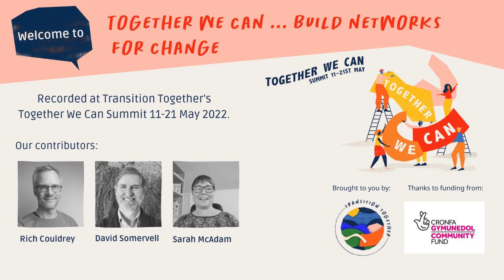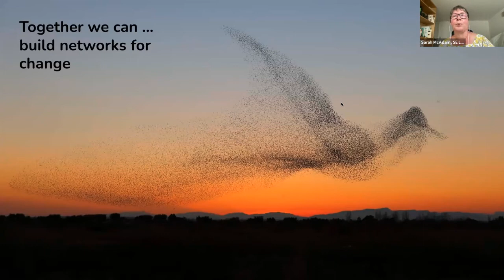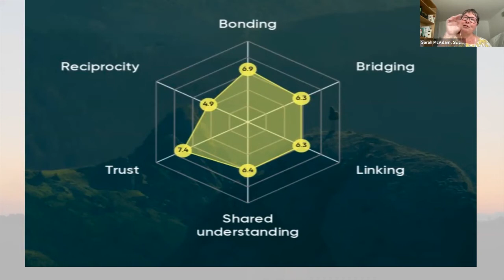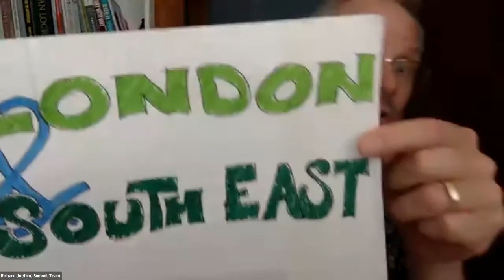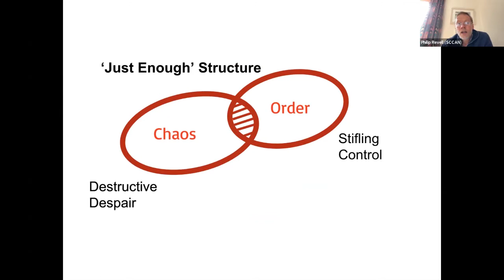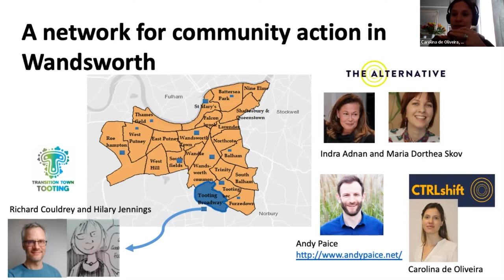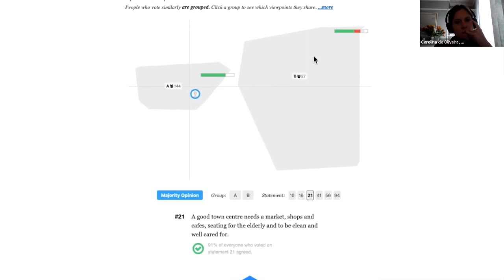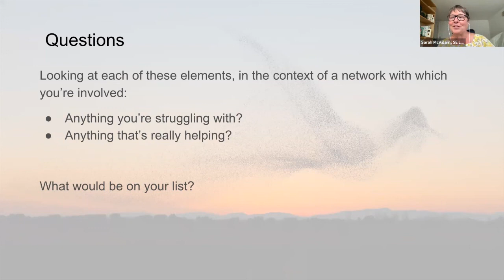Together We Can … Build networks for change - Together We Can Summit 2022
Together We Can … Build Networks for Change

This session, recorded at Transition Together’s Summit, Together We Can, explores whether, when and how we can achieve more by operating in networks.  When does it make sense to connect things up?  How can we do this in light touch, nourishing ways?  What does it take to start and sustain inclusive and effective networks? How can we distribute power and roles while building in resilience?
Hear the experience of established networks, including Herefordshire Green Network, the London Transition hub, Scotland Communities Climate Action Network and CTRLShift, as well as an introduction to good governance and the social capital model.